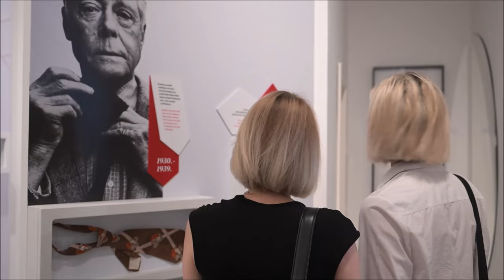Predsjednik Milanović na otvorenju muzeja kravata Cravaticum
U Tomićevoj ulici u Zagrebu otvoren je muzej kravata Cravaticum kojem je prisustvovao predsjednik Zoran Milanović.